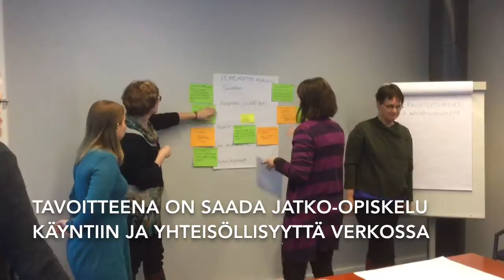Digitaitoja opettajien vertaisverkostosta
Esimerkkejä Turun yliopiston kehittäjäyhteisöistä